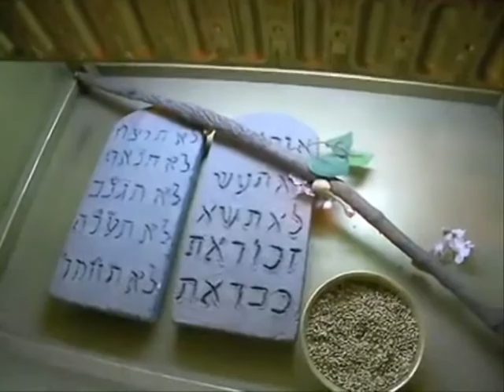DRAVIDA SONGS by albertdravid Vol : 1.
AV Creations  presents DRAVIDA SONGS  DVD  VOL - 1.  Lyrics & Tune : albertdravid